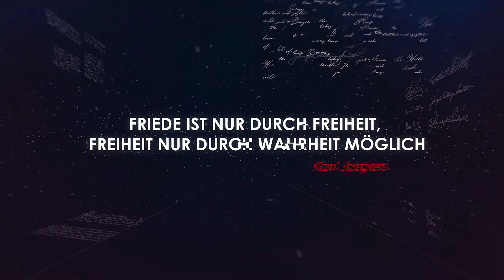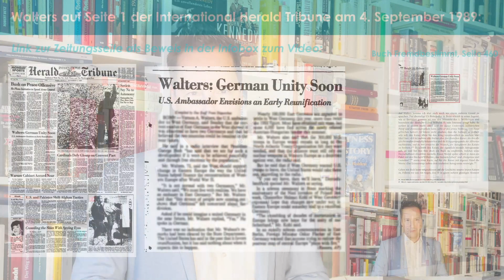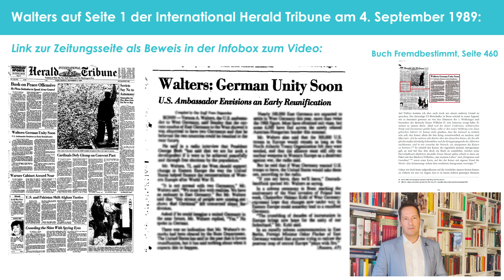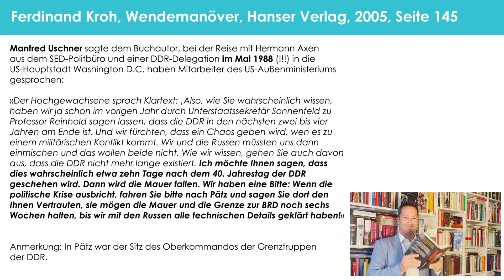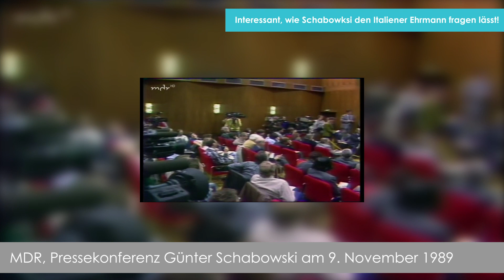Deutsche Einheit & Mauerfall: Wahrheit & verheimlichte Geschichte für uns. Kohl, Gorbatschow, Bush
Inhaltsangabe, wichtige Quellen, Links zum Video unten!!!

Inhaltsangabe & alle Quellen mit Links zum Video:
Min. 1:08
Jürgen Leinemann, Der Spiegel, Ritchie und Rita und ich, Ausgabe 1/1995, Seite 77

Min. 3:55
4. September 1989 machten seine Äußerungen eine Schlagzeile in der International Herald Tribune „Walters: German Unity Soon“.

Walters zitiert den Artikel selbst in seinem Buch:
Vernon A. Walters, Die Vereinigung war voraussehbar, Siedler, 1994, Seite 40 bis 41

Min. 4:29
Hans-Werner Sinn, Auf der Suche nach der Wahrheit, Herder, Freiburg im Breisgau 2018, Seite 51

Min. 5:05
Paneuropäisches Picknick bei Sopron am 19. August 1989

Min. 5:21

Min. 9:29
Ferdinand Kroh, Wendemanöver, Hanser Verlag, 2005, Seite 145

Min. 11:12
Schabwoski lässt den Italiener Ehrmann fragen

Min. 11:35
Journalist Ehrmann, der am 9. November 1989 Günter Schabowski fragte, gesteht ein:
Stephanie Kirchner, Time, Berlin Wall: Was the Fall Engineered by the GDR?, 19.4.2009
In the interview, broadcast on April 16 in Germany, Ehrmann said: "The question concerning the travel law: that was no coincidence." He had received a "mysterious phone call," he said, from the "submarine" — a reference to the conference room of the East German state news agency ADN. Although Ehrmann in the interview didn't reveal the identity of the caller, he has since been identified as Gunter Potschke, general director of the ADN and a personal friend of Ehrmann's.
"In dem Interview, das am 16. April in Deutschland ausgestrahlt wurde, sagte Ehrmann: "Die Frage nach dem Reisegesetz: Das war kein Zufall." Er habe einen "mysteriösen Anruf" aus dem "U-Boot" erhalten - eine Anspielung auf den Konferenzraum der staatlichen Nachrichtenagentur der DDR ADN. Obwohl Ehrmann in dem Interview die Identität des Anrufers nicht preisgab, wurde er inzwischen als Gunter Potschke, Generaldirektor des ADN und persönlicher Freund Ehrmanns, identifiziert."

Ehrmann dementiert dann jedoch hier später. Auch das Interview verlinke ich (siehe unten). Wurde Druck auf ihn ausgeübt? Zu viel Wahrheit verträgt das System nicht, damals wie heute:
»Das war die Frage, die den Stein ins Rollen brachte, Riccardo Ehrmanns Frage nach dem Reisegesetz. Jahrelang hatte er behauptet, der inzwischen verstorbene Chefredakteur der DDR-Nachrichtenagentur ADN, Günter Pötschke, habe ihn wenige Stunden vor der Pressekonferenz angerufen und ihn aufgefordert, eine Frage zum Reisegesetz zu stellen. Im Gespräch für den Länderreport nimmt Ehrmann diese Aussage zurück.
„Es war vielleicht ein Fehler von mich, ich wollte es ein bisschen interessant machen für die Anhörer und ich habe es ein bisschen größer gemacht, es war nicht ganz so. Ja, der Herr Pötschke hat mich angerufen an dem Tag von der Pressekonferenz, aber er wollte nur wissen: Werden sie gehen? Und dann er erklärte, wissen sie, ich will wissen, was für ein Interesse gibt es in die ausländische Presse. Er sagte, ja, sie müssen Fragen stellen, es wird sicher interessant werden.“«

Auch interessant: Rechtzeitig wurden die Weichen dafür gestellt, dass es nicht zur Anwendung von Gewalt kommt. Der Schießbefehl für die DDR-Grenzer wurde am 12. April 1989 bereits aufgehoben:

Dazu auch hier auf einer Seite der Bundesregierung:
Jahrzehntelang hat sich die DDR-Führung geweigert, die Existenz des Schießbefehls zuzugeben. Erst im Frühjahr 1989 hat Honecker informell angeordnet, nicht auf flüchtende Menschen zu schießen. Er ließ mitteilen: "Es gilt, zu beachten: Lieber einen Menschen abhauen lassen, als in der jetzigen politischen Situation die Schusswaffe anzuwenden."

Buchempfehlungen:
Ferdinand Kroh, Wendemanöver, Hanser Verlag, 2005
Michael Wolski, 1989 Mauerfall Berlin: Zufall oder Planung?, September 2019